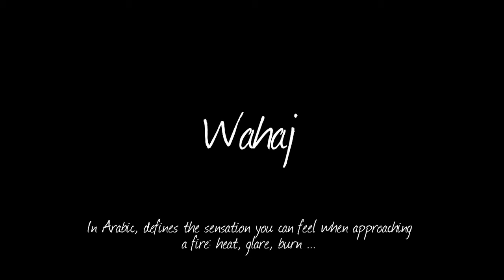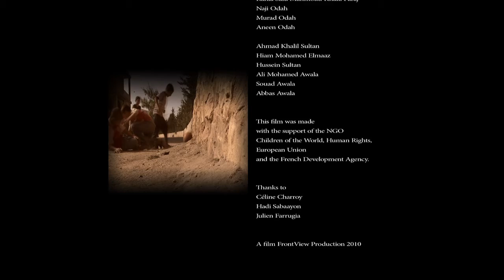Wahaj (GB)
‘Wahaj’ is the everyday life of thousands of children who ask nothing but to be free, to think and act like those of their age, to forget war and fear for a moment, to laugh and play freely, to grow up and thrive. ‘Wahaj’ is quite simply the right to be a child.

A film written and directed by François Dupaquier
Original sound track by Mikael Bentz
Broadcast on France 5
Selected for FIPA 2011 in the French Creation Situation category
Best short film award at the 2010 « Songe d’une nuit DV » international film festival